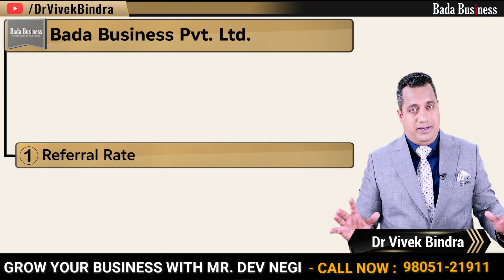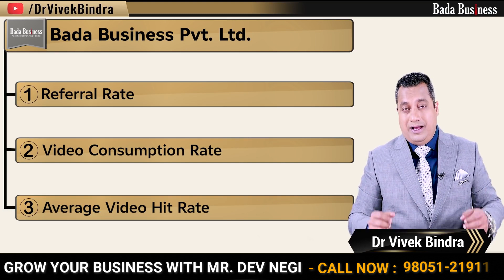6. BADA BUSINESS के PRODUCTS की मार्किट में Acceptability क्या है?Ans By Dr. Vivek Bindra | Dev Negi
6. BADA BUSINESS के PRODUCTS की मार्किट में Acceptability क्या है?Ans By Dr. Vivek Bindra | Dev Negi

What is IBC? Start Business With Bada Business by becoming a part-time or full-time business consultant(IBC).9805121911. 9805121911
Get an Opportunity to Earn Rs1 – Rs10 Lakh per month that too at a Very Low Refundable Capital Investment. Dev Negi is India's No 1 IBC of Bada Business Pvt Ltd. Now it's easy to start Busines
Dr Vivek Bindra - Dev Negi  के बारे में क्या कहते हैं.Himachal's No 1 IBC - Dev Negi -

- - - - - - - - - - - - - - - - - - - - - - Opportunity to start new Business - - - - - - - - - - - - - - - - - - - - - - -

IBC Business Model is the best Business model of the 21st century. I joined IBC in May End. Start Business With Bada Business by becoming a full-time business consultant(IBC). Get an Opportunity to Earn Rs1 – Rs10 Lakh per month that too at a Very Low Refundable Capital Investment.
JOIN IBC - IBC is the Mini Franchise of Bada Business Pvt ltd. Bada Business is an Edu Tech Company

1) Life-Time Free Training By Dr. Vivek Bindra (Asia's No 1 Business Coach and Motivational Speaker)
2) Get Free access to Everything About Entrepreneurship Course for a lifetime For Self Learning
3) Opportunity to Earn Rs1 – Rs10 Lakh per month
4) Less Refundable Investment
5) Live Session With Dr. Vivek Bindra
6) Bada Business Trainer will provide you complete training
7) Complete Technology Support

* You can start work from Home or can office also

Benefits to Join EAE Program
Complete Business Management Program for MSMEs, SMEs, Startup founders, aspiring entrepreneurs,s and Students
1) Learn from the industry leaders, who have built a billion-dollar business
2) 2 Years of Learning to transform business
3) 5 days of a physical live session with Dr. Vivek Bindra.
4) 24 digital live sessions and Q & A with Dr. Vivek Bindra.
5) 25 Business strategy frameworks from the leadership funnel program.
6) 240 Powerful videos to transform your business
7) 240 most powerful reading materials
8) Frameworks, case studies, and Strategy Sheets to Implement Learning.
9) It’s a skill-oriented program that brought positive changes in my life

 कौन IBC कमाने के लिए आया है यह कैसे पता करें